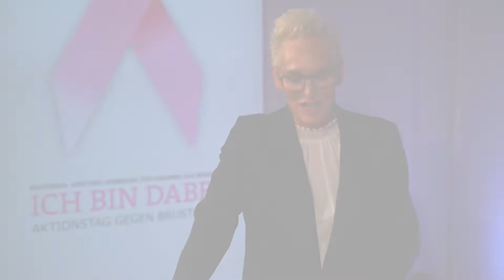Möglichkeiten der Brustrekonstruktion nach einer Brustkrebserkrankung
Als Chefarzt und plastischer Chirurg am Martin Luther Krankenhaus (Berlin) engagiert sich Prof. Dr. med. Goertz für die Kampagne brustkrebsverstehen. Im Gespräch mit Moderatorin Bärbel Schäfer spricht er über die Bedeutung einer umfassenden Beratung und Begleitung der betroffenen Frauen und die enge Zusammenarbeit mit den Gynäkolog*innen und Senolog*innen im Martin Luther Krankenhaus.

Im Martin Luther Krankenhaus finden Patientinnen zwei zertifizierte Brustzentren unter einem Dach: das Brustzentrum der Frauenklinik und das Rekonstruktive Brustzentrum der Klinik für Plastische, Rekonstruktive und Ästhetische Chirurgie, Handchirurgie. „Wir bieten eine Beratung und Behandlung aus einer Hand – beginnend mit der Sprechstunde, über die Eingriffe bis zur postoperativen Versorgung. Dabei berücksichtigen wir bei der Planung der einzelnen Schritte sowohl die gynäkologisch-onkologischen als auch die plastisch-rekonstruktiven Aspekte“, beschreibt Prof. Goertz die Zusammenarbeit der beiden Brustzentren.

Welches Verfahren für den Brustwiederaufbau für die jeweilige Patientin das richtige ist, hängt dabei von unterschiedlichsten Faktoren ab und wird mit jeder Patientin ausführlich beraten und individuell entschieden. In den vergangenen Jahren haben sich insbesondere die Möglichkeiten des Wiederaufbaus der Brust mit Eigengewebe stetig weiterentwickelt. Dieses Verfahren kann sowohl bei Brustkrebspatientinnen zum Einsatz kommen als auch bei vorbeugenden Operationen von Frauen mit erhöhtem Brustkrebsrisiko.

Jährlich erhalten in Deutschland rund 72.000 Frauen die Diagnose Brustkrebs. Unter dem Motto „Brustkrebs: Verstehen. Vorbeugen. Früh erkennen. Klug behandeln“ engagierten sich 2020 Brustzentren, Screening-Einheiten, NGOs sowie Personen des öffentlichen Lebens und private Initiativen beim digitalen Aktionstag „ICH BIN DABEI“.